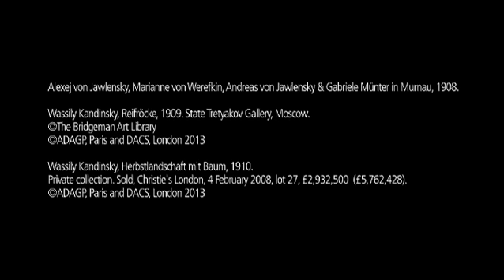Wassily Kandinsky's 'Abend im Park'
Wassily Kandinsky's Abend im Park will be featured in out 6 February 2013 London Impressionist & Modern Evening auction. Find out more about the painting from Jay Vincze, Christie's International Director of Impressionist & Modern Art.